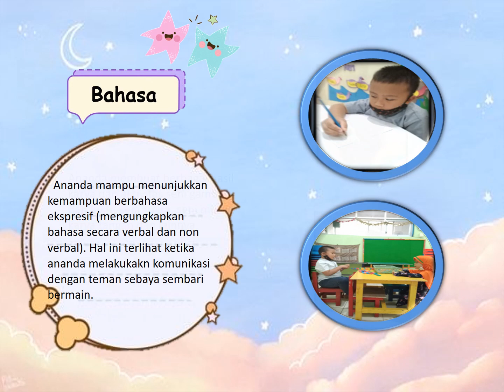NUFI Digital Portofolio Irza ( Rosella)